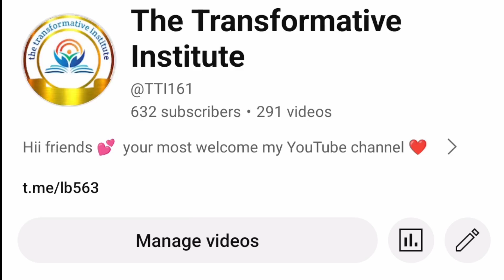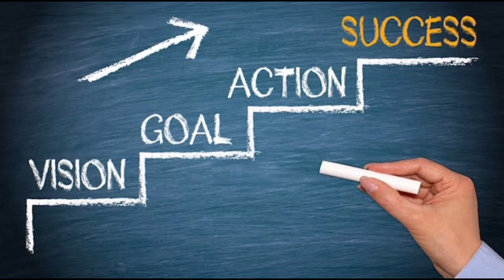आख़िर educational channel grow क्यों नहीं कर था है #@thetransfirmativeinstitute